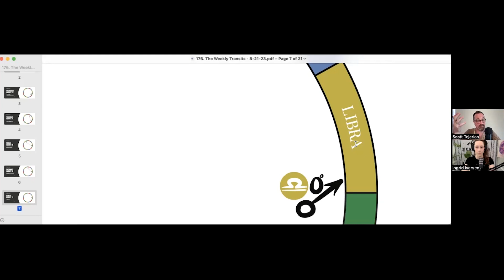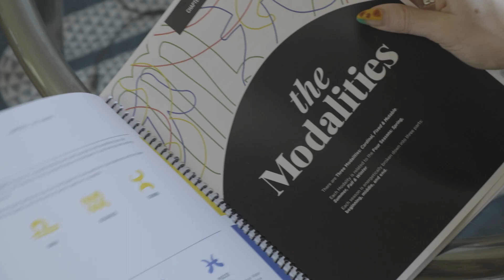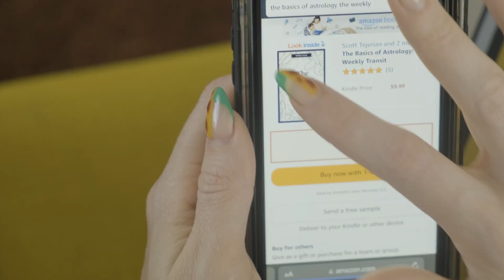Mars in Libra Transit August – October 2023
If you want take your astrology knowledge to the next level and follow along with the slides you see here, purchase our book

Purchase the book in person at the Spellbound Sky in Los Angeles, CA...

Purchase the book in person at the Crystal Shrine in Burbank, CA...

Listen to the latest episode of the New Season of Scott's other Podcast, The Uncharted Territories...

Mars in Libra

Mars in Libra merges the planet of drive and assertion with the energy of relationships, harmony and compromise. This boosts collaborative efforts but can also introduce passive or compliant qualities to our actions. Under this influence, we are motivated to accomplish goals alongside others rather than independently. Diplomacy is favored over domineering attitudes when pursuing desires. In relationships, equality, sharing and balancing needs come to the forefront, though true feelings should not be suppressed.

Socially, charm and cultured activities thrive with Mars in Libra. We gain inspiration through beauty and connecting with people. However, avoiding or glossing over disagreements rather than maturely addressing issues is a risk. The normally courageous Mars may equivocate or hesitate when under Libra's influence. Finding balance is advised.

To work best with this transit, we must learn to integrate Libra's grace with Mars' conviction. This allows confident pursuit of ambitions through strategic cooperation, without compromising principles or decisiveness. Tension is resolved through justice and understanding multiple viewpoints. Mars in Libra teaches that consideration for others and authentic self-expression can powerfully combine. With insight and balance, shared goals reached will be sweeter.

When: August 27 – October 11
Last Time: September 14 – October 30, 2021
The Time Before Last: October 3 – November 18, 2019

Think back to these dates for clues on what could be in store for you as Mars transits through Libra this time.

This period could be challenging for those born with key astrological points or planets in Cancer and Capricorn.